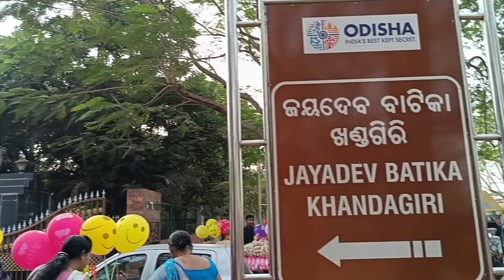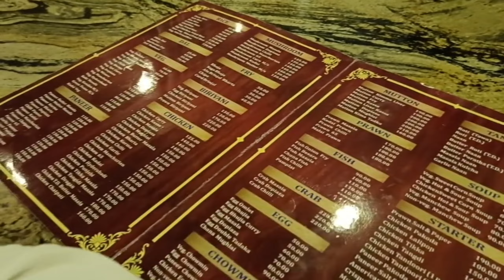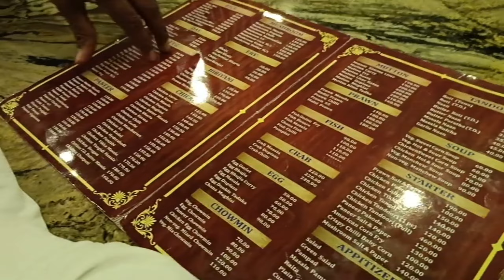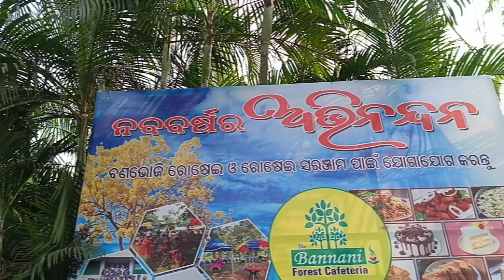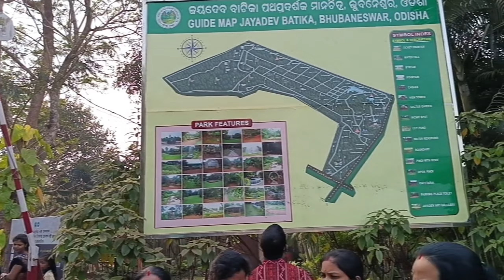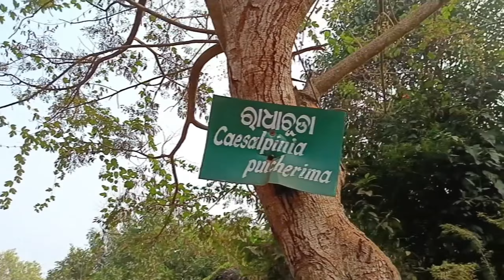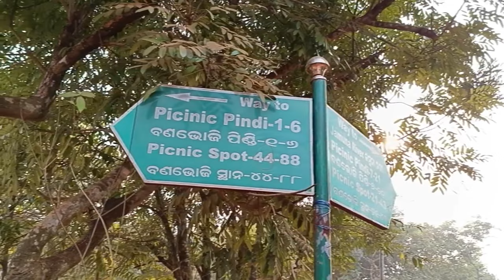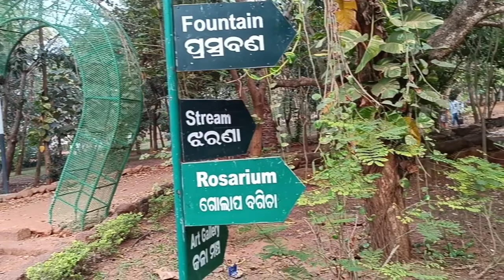ଜୟଦେବ୍ ବାଟିକା ଖଣ୍ଡଗିରି \ ସବୁଠୁ ବଡ଼ ପାର୍କ / Jayadev batika | Khandagiri / Bhubaneswar Jayadev batika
Manoranjan vlog94

odiavloger
love marriage
love couple

Jayadevbatika Bhubaneswar
jayadevbatika Khandagiri
best place in odisha jayadevbatika

2024 2nd vlog